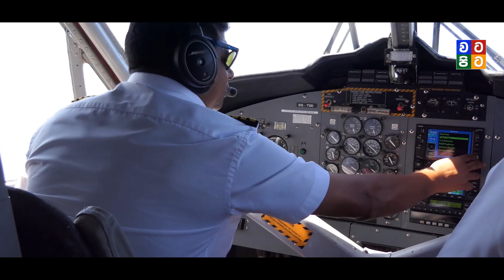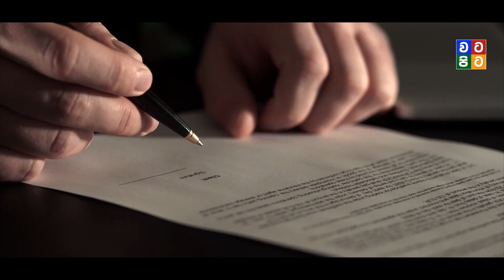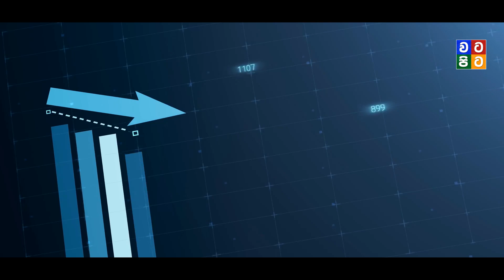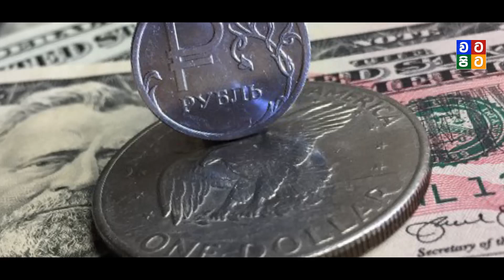රුසියාව ලංකාව සමග තරහ වෙයි | Russia & Sri Lanka News